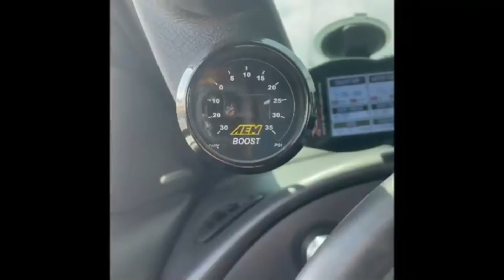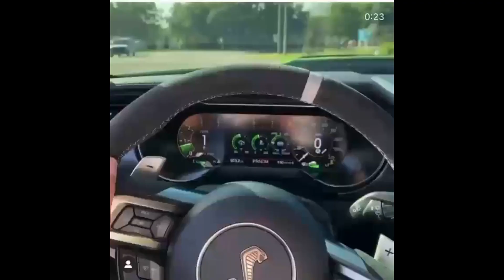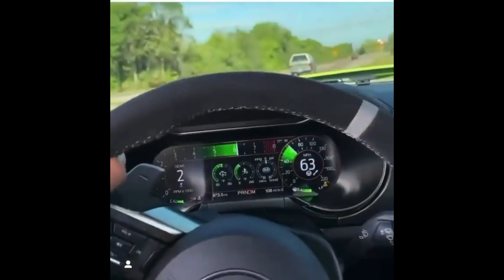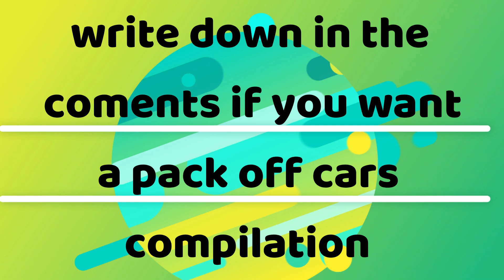HOOD MUSTANG+COBRA OWNERS Part two (Verry Mega Compilation)